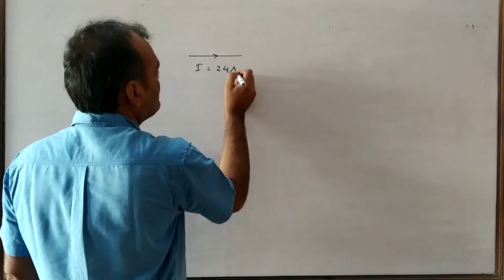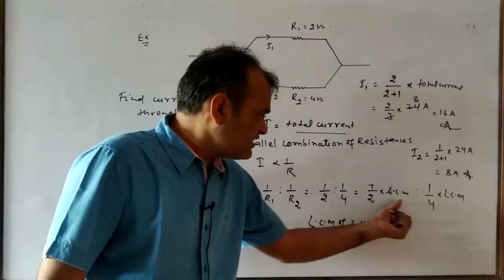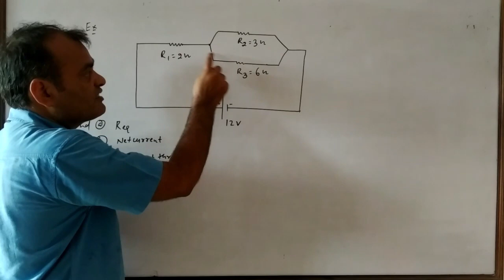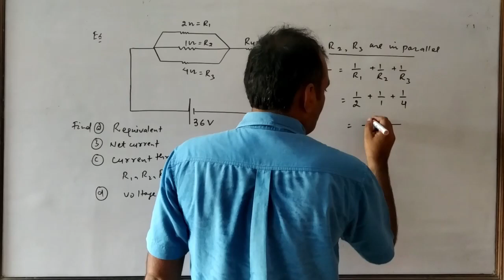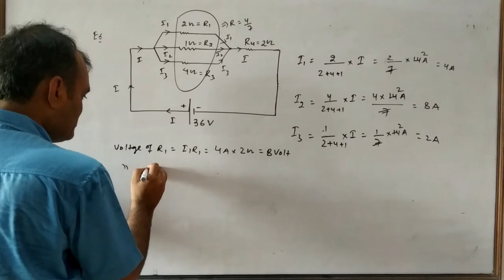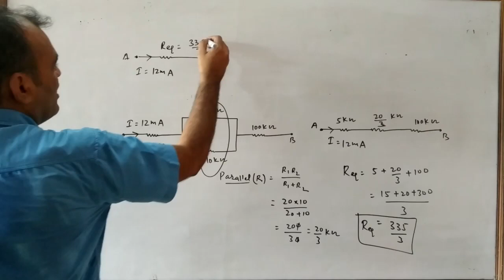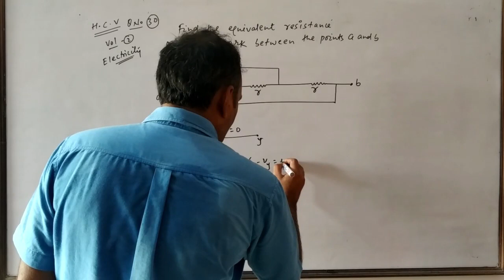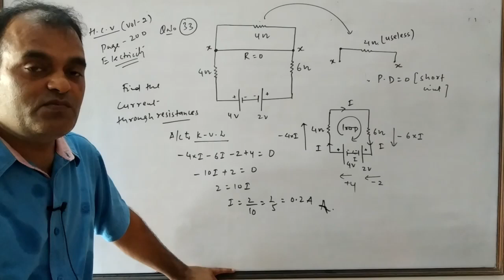Problem based on Series & Parallel Grouping_of_Resistances of Electric_Circuit by Prabhat_Jha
Best way ever seen to solve circuit using Parallel and Series Combination of Resistances. This is useful for JEE and NEET and CBSE Board also